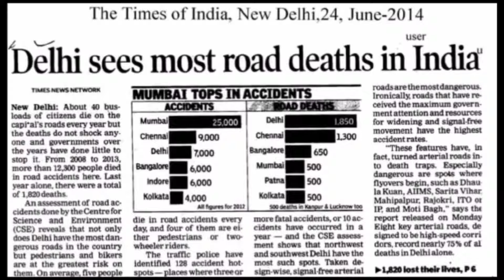Road Barrier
Advanced road barrier and technology